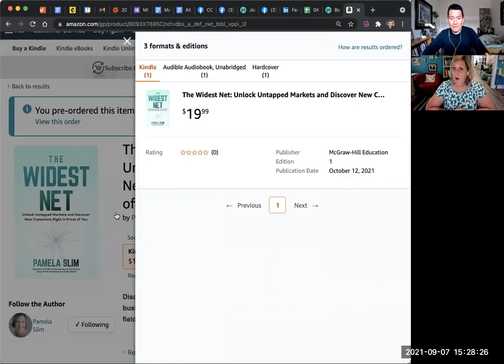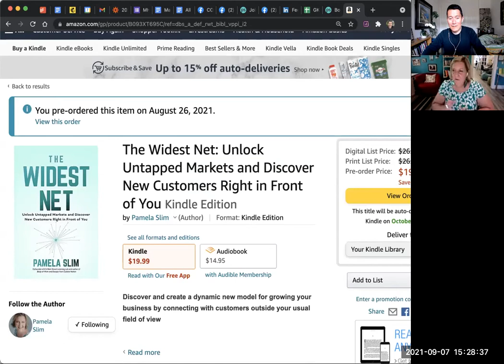"The Widest Net" by Pamela Slim -- Interview & Book Summary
Thanks to Pamela Slim for giving a great overview of her new book:
"The Widest Net: Unlock Untapped Markets and Discover New Customers Right in Front of You"